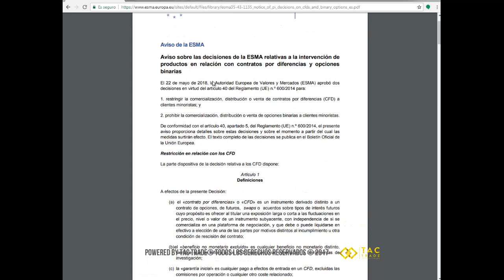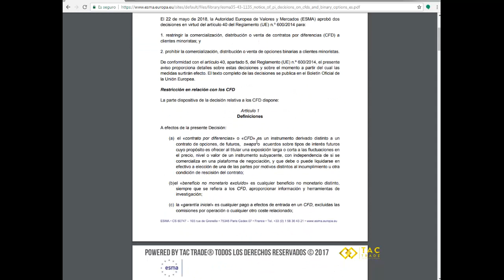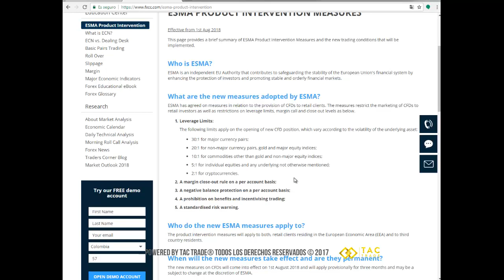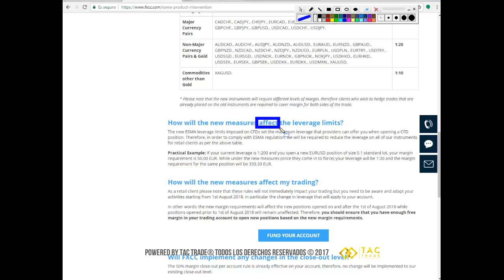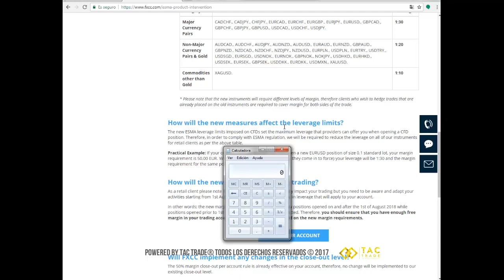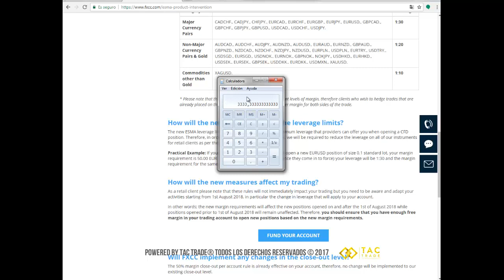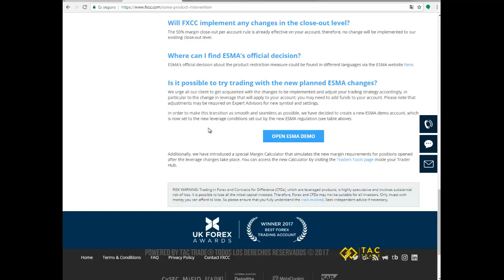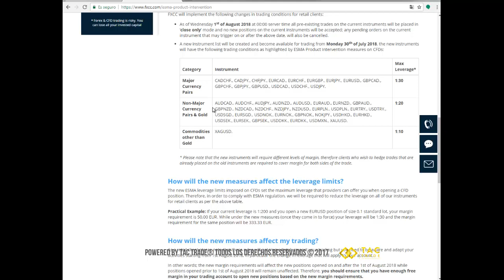Reglamentación ESMA y Forex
Este es el video de educación continua de la semana en el que se explica la nueva reglamentación ESMA para el mercado Forex. Cualquier inquietud comunícate a nuestro correo electrónico y visita nuestra página web Únete a nuestra comunidad en Telegram en este enlace es completamente GRATIS!!

Puedes descargar el documento oficial de ESMA acá